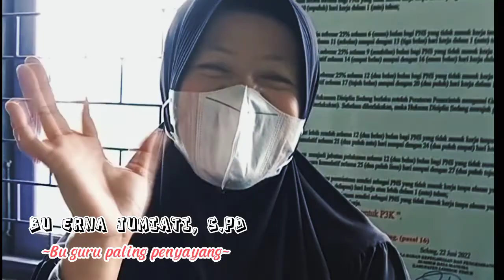Hari Guru Nasional 2022 di SMP Negeri Satu Atap 2 Aikmel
Serentak Berinovasi, Wujudkan Merdeka Belajar